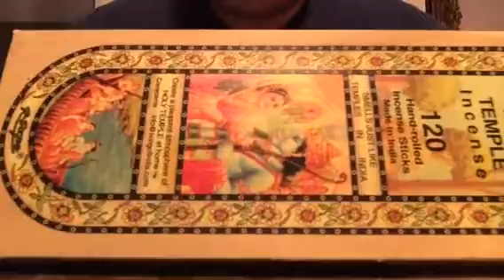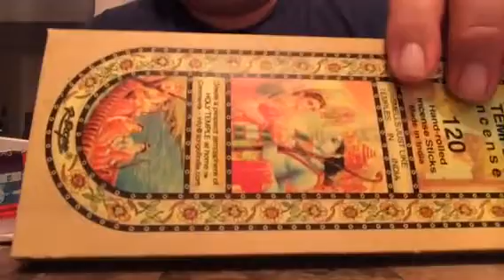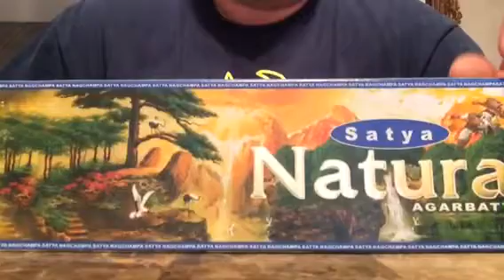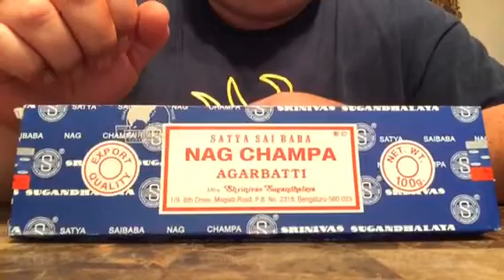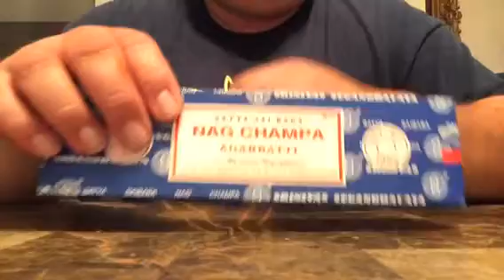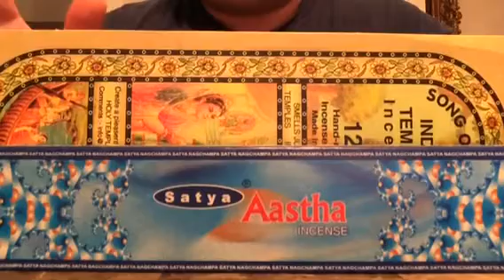My Top 12 Indian incense sticks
These are some of the Indian Incense sticks I burn and these are my top 12 picks. But I burn different styles and brands. So here it is.